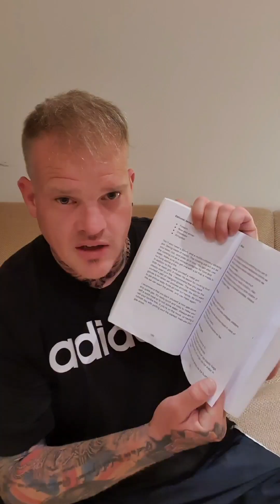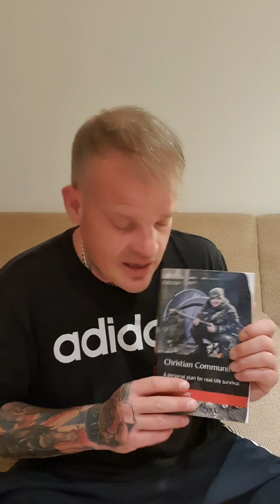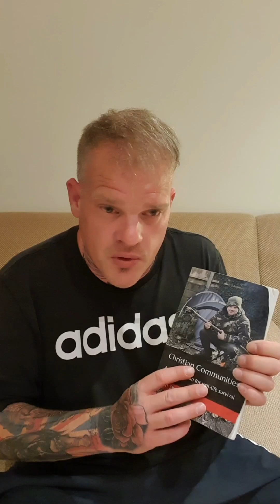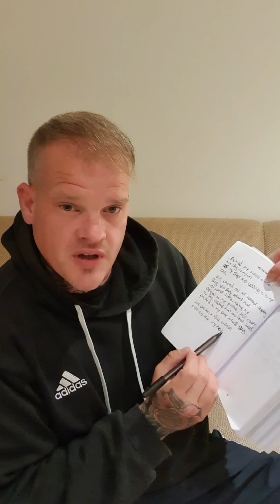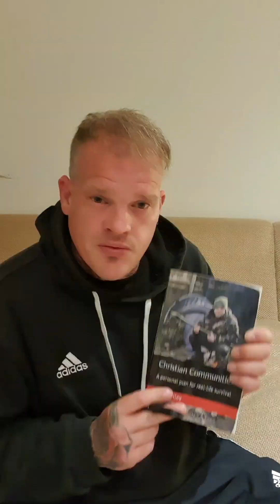What to pack- (Medication, first aid, toilet & hygiene).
Christian Communities
A personal plan, for real life survival.

USA:
Christian Communities: A personal plan for real-life survival